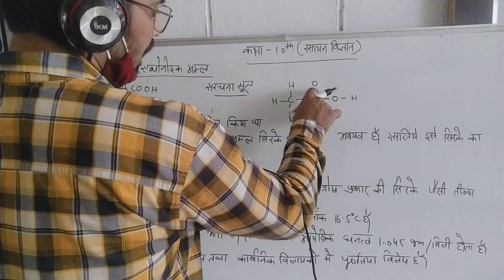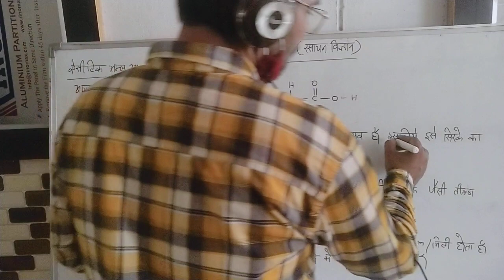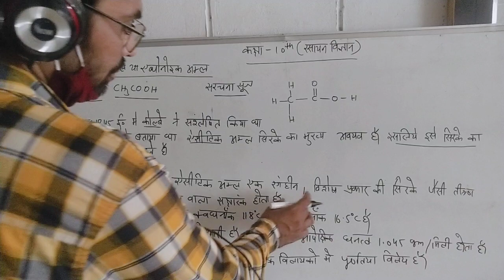September 7, 2020(5)